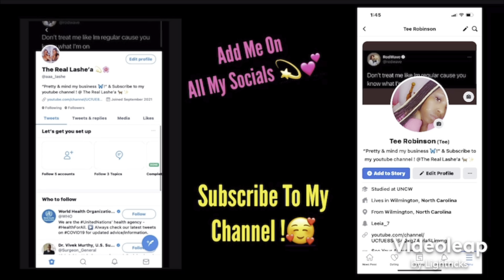How I started dating a hood n*gga & advice🤝